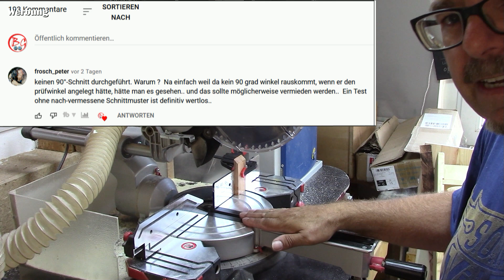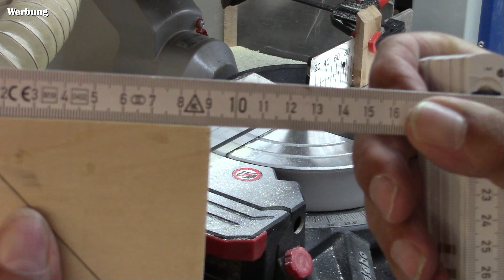128. 🏮Japansägen🈴-Hand🖐-Führung (plus outtakes )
Du hast eine JAPANSÄGE ? Dann bau dir unbedingt dieses super Hilfsgerät mit Magnetischer Halterung und French Cleat!!! Das bauen geht so einfach und schnell. Hab Spaß dabei
Gruß Euer Jürgen / LINK zu den MAGNETEN
►Meine E-Mail Adresse:
►HIER könnt ihr mich unterstützen: *Amazon Wunschliste :

Einen Teil der von mir benutzten Werkzeuge findet ihr Hier:
WINKELSCHLEIFER:
Makita GA5040 125Mm 1.400W Winkelschleifer Kabelgebunden /
Makita Akku Winkelschleifer /
KAPPSÄGE:
Metabo KGS 254 M /
TISCHKREISSÄGE:
Bosch Professional Tischkreissäge GTS 10 XC /
STICHSÄGE:
Bosch Stichsäge PST 900 PEL (620W) /
Makita Akku Stichsäge DJV181
AKKUSCHRAUBER:
bosch akkuschrauber 12v professional /
Makita Akku-Schlagbohrschrauber, 18 V(ohne Akku) / AKKU´S
Makita Li-Ionen-Akku 18,0 V/5,0 Ah /
Makita Li-Ionen-Akku 18,O V/4,0 Ah /
Bosch akku professional 12v Akkus & Ladegerät /
BANDSÄGE:
Scheppach HBS30 Bandsäge /
BOHRSTÄNDER:
WABECO Bohr/Fräsständer BF1243 750mm/500 mm /
SCHLAGBOHRMASCHINE:(im Bohrständer):
Makita HP2071J Schlagbohrmaschine 1.010 W /
MULTIFUNKIONSWERKZEUG:
Bosch Multifunktionswerkzeug PMF 220 CE /
Makita DTM51Z Akku-Multifunk.Werkzeug /
OBERFRÄSE:
Bosch Oberfräse pof 1400 ace /
Makita RT0700CX2J Oberfräse und Trimmer /
Makita DRT50Z Multifunktionsfräse 18 V Akku /
SCHLEIFMASCHINE: (Trockenschleifen)
Bosch Multi Schleifmaschine PSM 200 AES (200 Watt) /
Festool 567697 Rutscher RS 100 Q-Plus /
NASSSCHLEIFMASCHINE:
Scheppach Nass-Schleifsystem Tiger 3000 VS / OSZILLIERENDER SPINDELSCHLEIFER
Scheppach oszillierender Spindelschleifer OSM600 / SCHRAUBZWINGEN: Einhandzwingen (EHZ)
Wolfcraft EHZ 110 Mini /
Wolfcraft EHZ 150 PRO Einhandzwinge /
wolfcraft EHZ 300 PRO Einhandzwinge /
Wolfcraft EHZ 450 PRO Einhandzwinge /
Wolfcraft EHZ 700 PRO Einhandzwinge /
Wolfcraft Einhandzwingen-Adapter 3038000 /